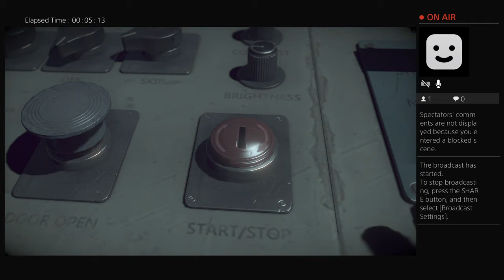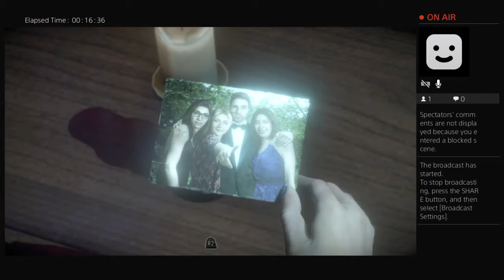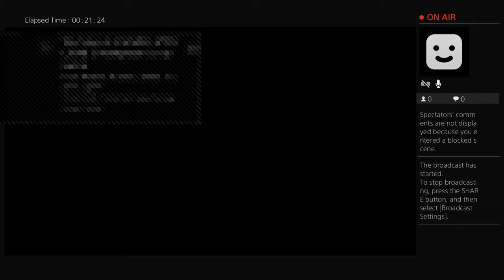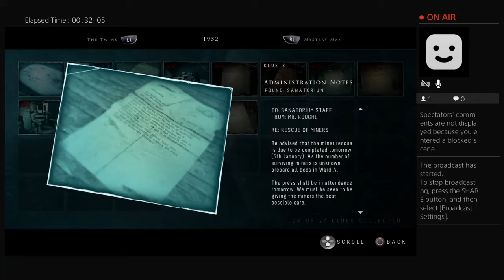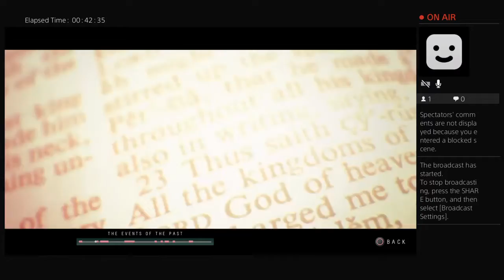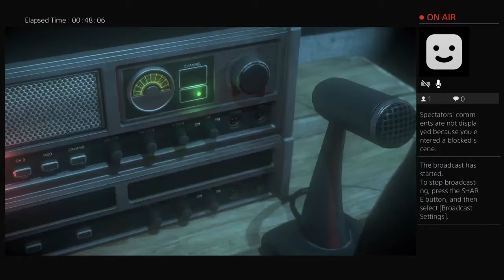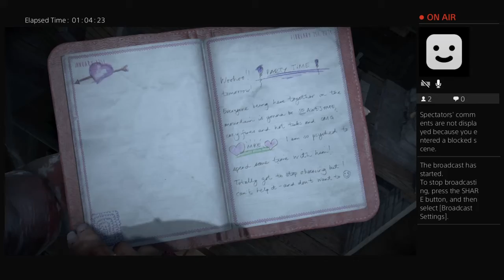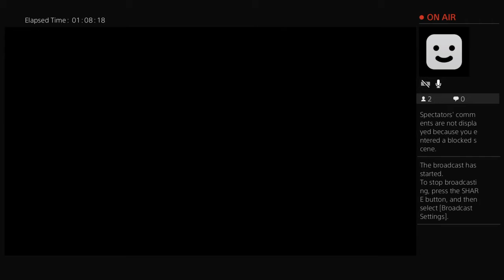jelizalove87's Live PS4 Broadcast until dawn testing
First time trying  this please  be patient with  me lol